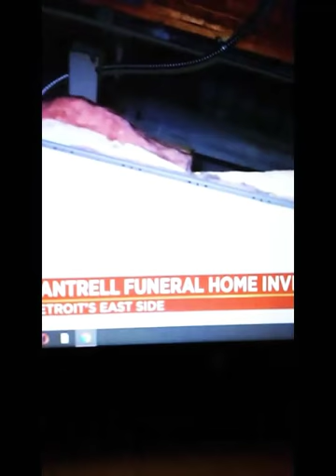Cantrell Funeral Home Detroit Michigan.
Cantrell funeral home was fined with leaving abandoned dead bodies throughout the funeral home also hiding dead children and babies remains in the  ceiling of the funeral home along with more charges.